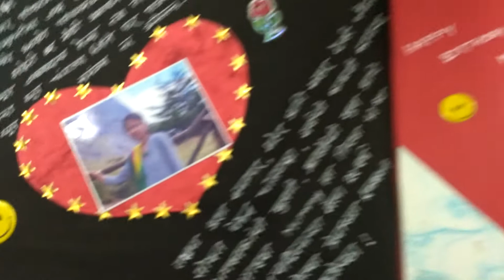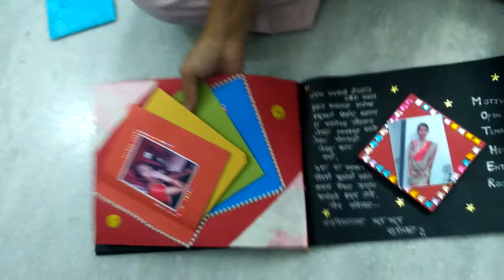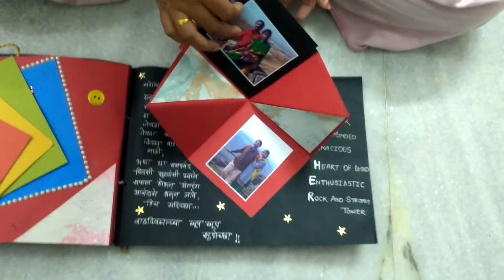Scrapbook for mother..